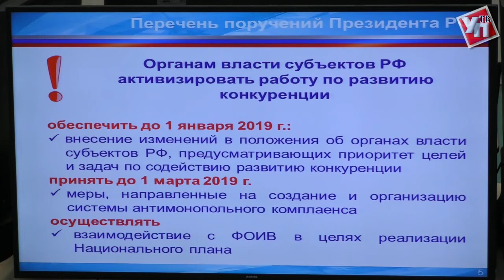Госкомпании уходят с рынка. В Ульяновске обсудили национальный план развития конкуренции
Конкуренция – двигатель экономического прогресса. Это выражение столетиями не теряет актуальности.